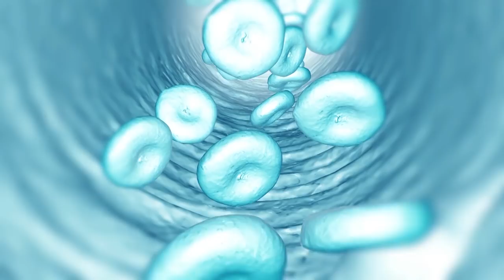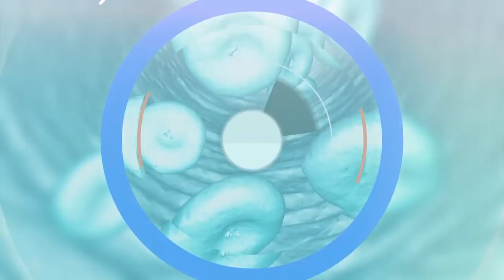Doktori ne familje - Infeksionet Urinare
Doktori në familje - Infeksionet Urinare. Dr. Benereta Hoxha